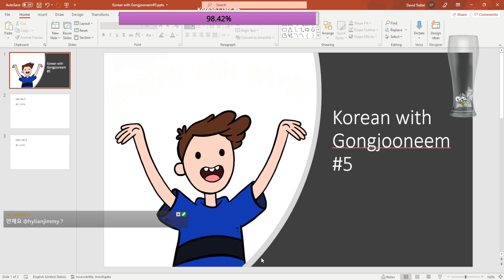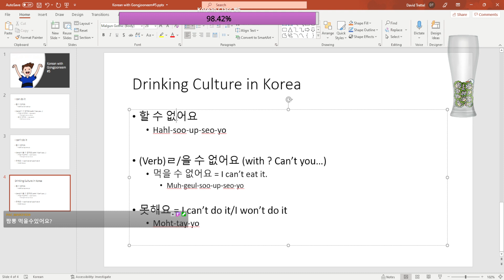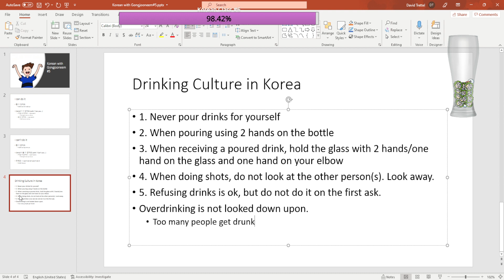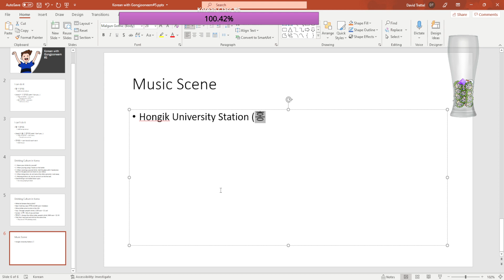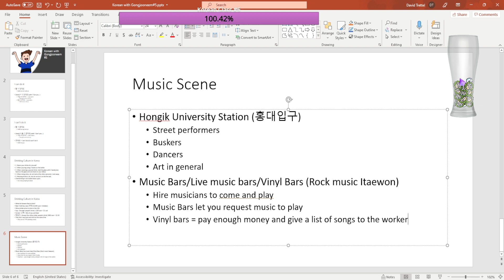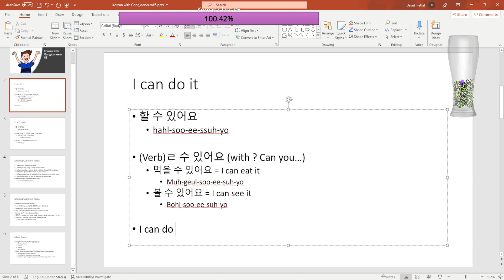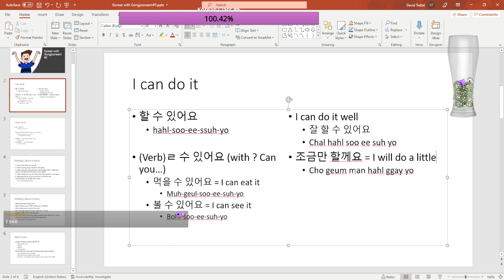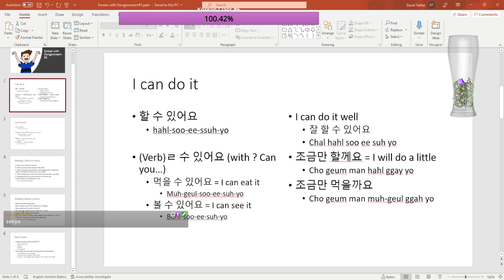Korean Live Class #5